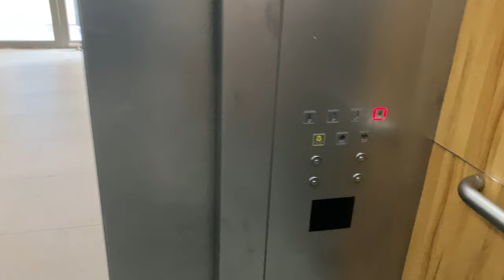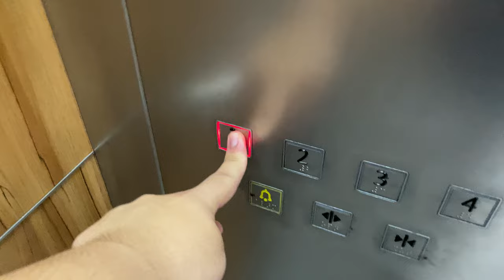KONE S MONOSPACE MRL @ 'JTC SPACE@TUAS' [LOBBY I]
The Amenity Block features a single storey for shops, while the rest of the floor is taken up by vehicle parking spaces.

These sets of lifts, which have slightly differing capacities, can be considered the main lift to access the carpark, although the size of both lifts may be too big considering that very few vehicles park at this development.